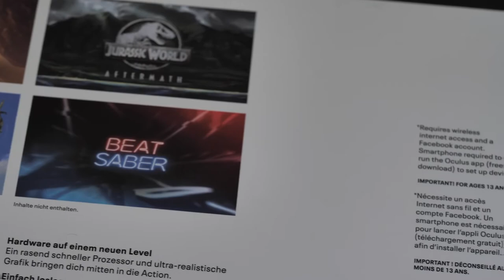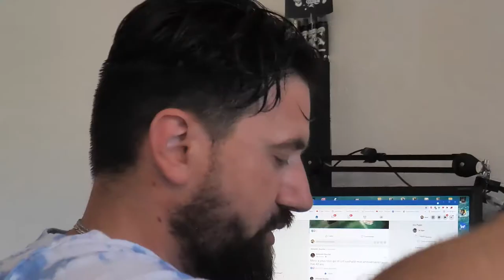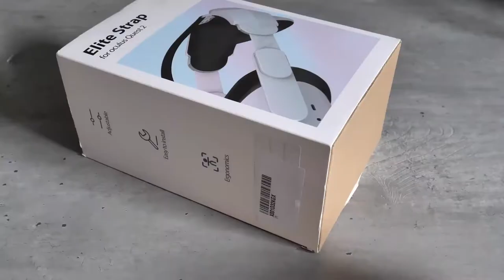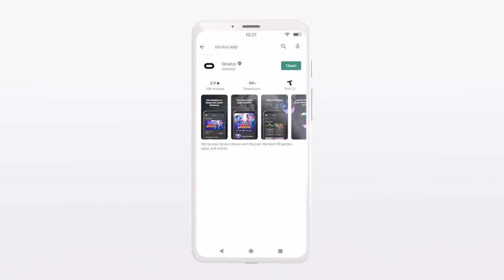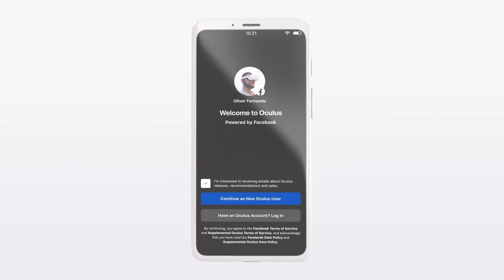[VR] Oculus Quest 2 [Test & Avis fr]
Apres bientôt 4 ans sans partager de contenus, je vous expliquerais brièvement les raison en début de vidéo, voila que je repointe ma trogne pour vous parler de l'Oculus Quest 2, c'est simple j'ai pris une claque et je voulais simplement vous en parler :)

Quelques détails techniques que j'ai oublié durant la vidéo, n'achetez pas une version 64Go attendez la 128 sera prochainement au même tarif, l'autonomie est en moyenne de 2 heures avec la batterie pleinement chargé, mon modelé as un probleme avec la charge le témoin mentionne en charge mais il ne charge pas, il faut débrancher et rebrancher le cordon pour qu'il charge et s'en assurer en regardant le témoin de charge dans le casque (dans l'écran), l'autonomie des contrôler avec simplement une pile AA dans chaque est bluffant, je ne les ai pas encore remplacé.

Sangle élite que j'utilise :
Cable USB que j'ai acheté (la version 5m semble introuvable):

Config de test sur NaxxTV :
Config1 : Rizen 73700x, 32Go DDR4, GTX980Ti 6Go
Acquisition : Mirillis Action / shadowplay
                       Live Gamer Portable 2

Android devices : Shield Tablet - Huawei p30 pro